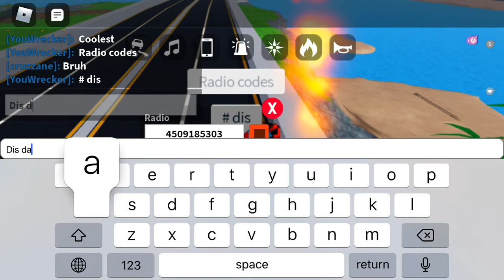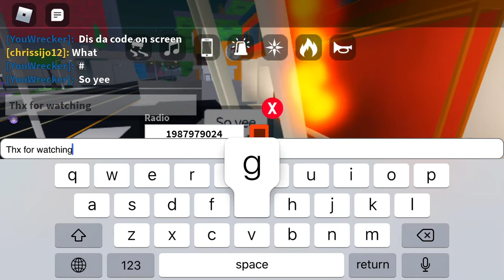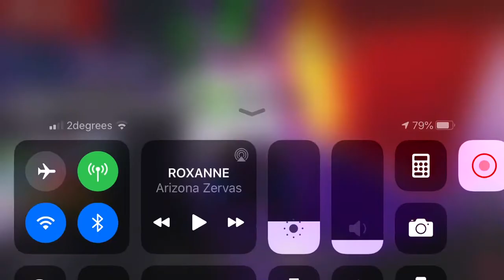The coolest mad city radio ips seriously